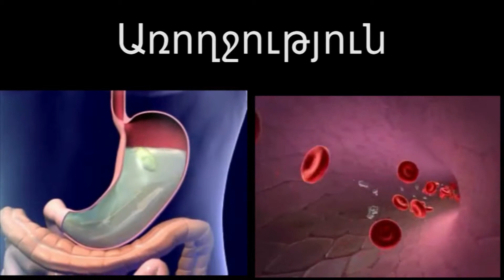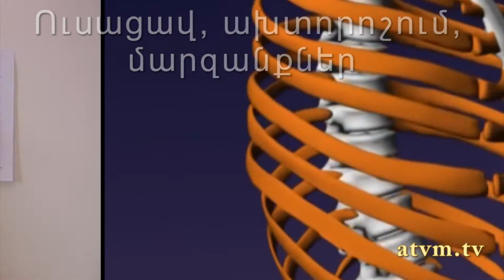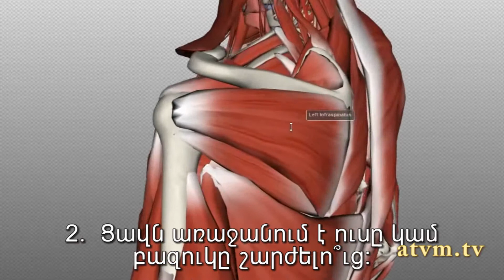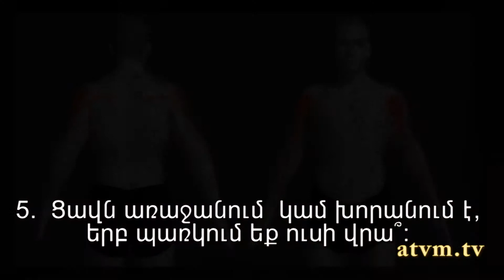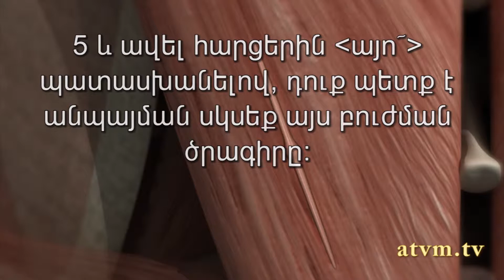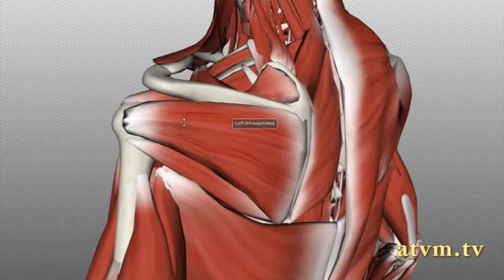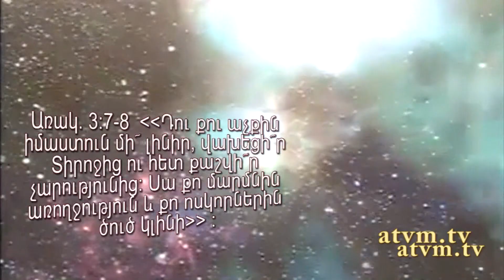Ուսացավ, մաս 2